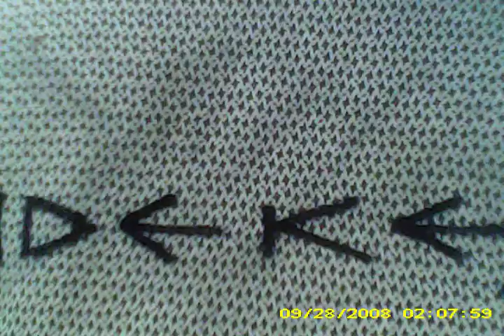richard snoeker belasterd door jaloerse man gemene roddels op sitesSUNP0050